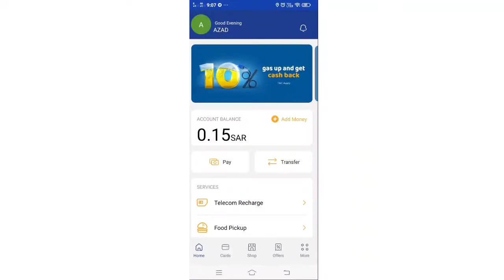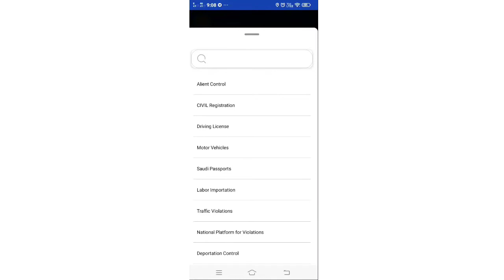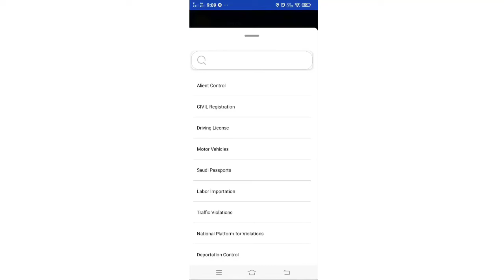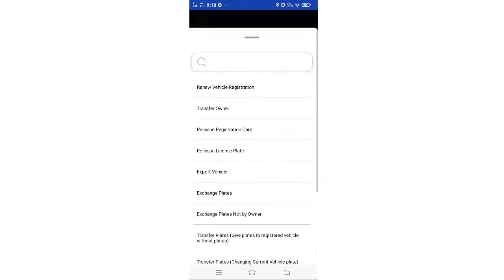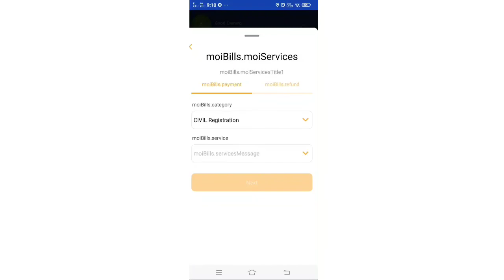Urpay New updates /Urpay add New features / Urpay Sadad bill /Big update come urpay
Urpay New updates / Urpay add New features/Urpay Sadad Bill

Urpay New Cashback Offer
 Urpay Latest Big Update
Urpay 100 Riyal Cashback Offer
 Urpay
Urpay today Offer
urpay transfer money
how to use urpay wallet
how to add money in urpay
urpay big update
urpay international transfer
urpay atm card
urpay new offer
urpay 40 riyal